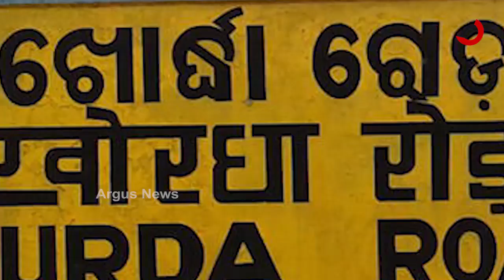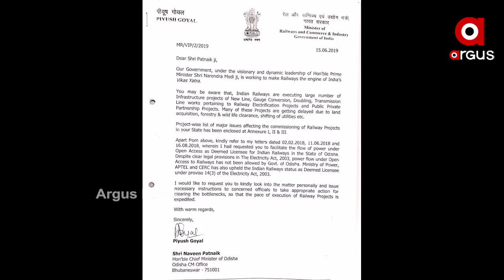ରାଜ୍ୟରେ ଟ୍ରାକ ଧରୁନି ରେଳ ପ୍ରକଳ୍ପ କାର୍ଯ୍ୟ...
ରାଜ୍ୟରେ ଟ୍ରାକ ଧରୁନି ରେଳ ପ୍ରକଳ୍ପ କାର୍ଯ୍ୟ । ଜମି ଅଧିଗ୍ରହଣ ଓ ଆଇନ ଶୃଙ୍ଖଳା ପରିସ୍ଥିତି ସାଜିଛି ମୁଖ୍ୟ ସମସ୍ୟା । ହଜାର ହଜାର କୋଟିର କେନ୍ଦ୍ରୀୟ ଅନୁଦାନ ଆସୁଥିଲେ ସୁଦ୍ଧା ରାଜ୍ୟରେ ହୋଇପାରୁନି ରେଳ ବିକାଶ । ପ୍ରକଳ୍ପ ତ୍ବରାନିତ ଦିଗରେ ସରକାରଙ୍କ ଆନ୍ତରକିତା ଅଭାବ ଯୋଗୁଁ ଆଗେଇ ପାରୁନି ଅନେକ ପ୍ରକଳ୍ପ